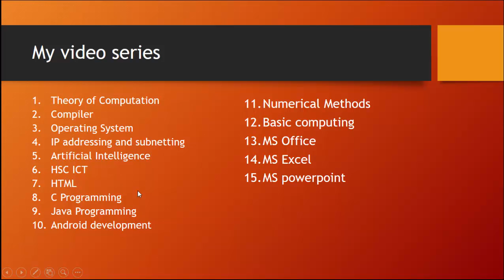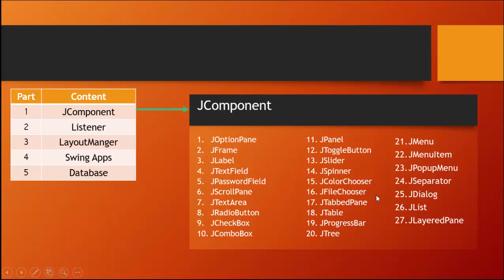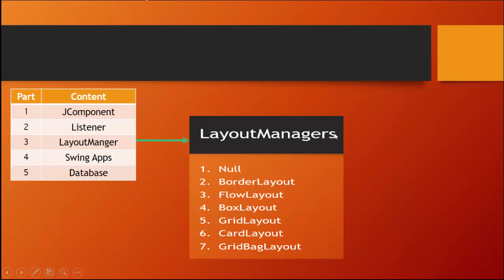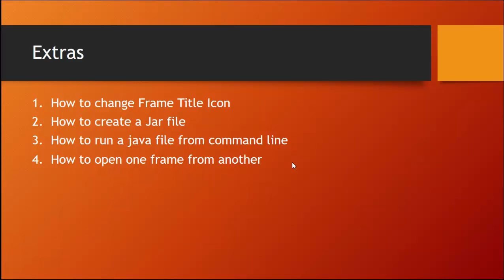Java Swing Bangla Tutorial 1 : Java Swing course plan